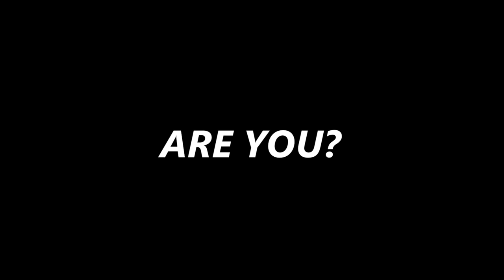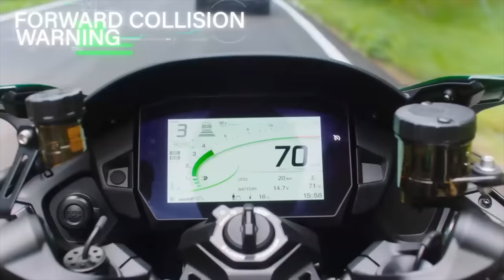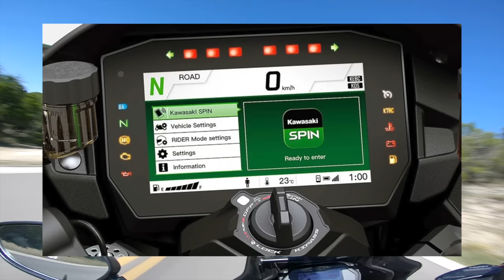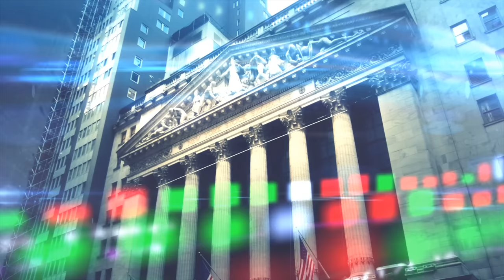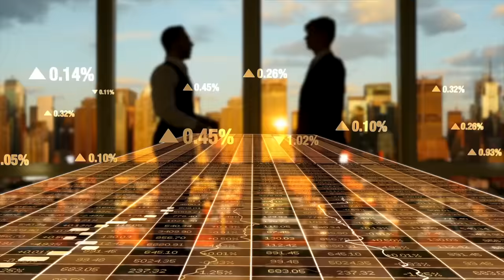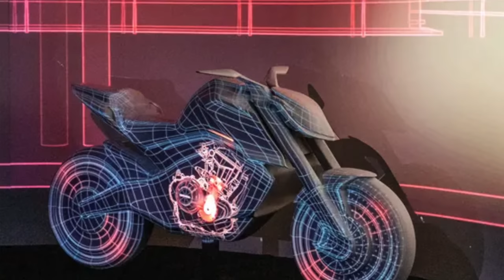The NEW 2022 KAWASAKI H2 IS RIDICULOUS (EICMA RECAP)